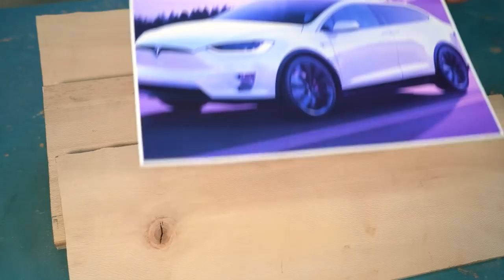Tesla Model X ASMR Woodworking, DIY Car Model by Awesome Woodcraft - Wood Carving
Tesla Model X 2021 -  Car Wood Carving